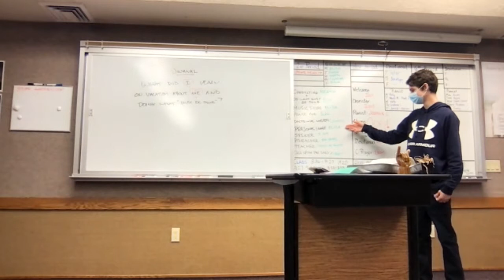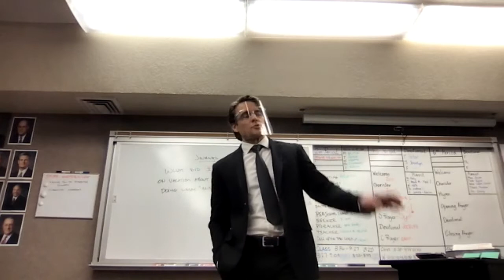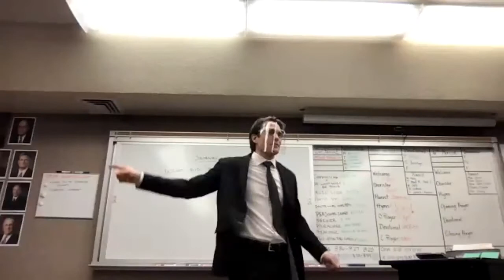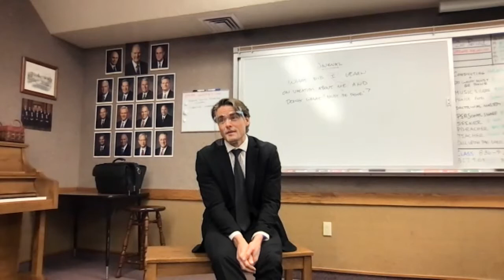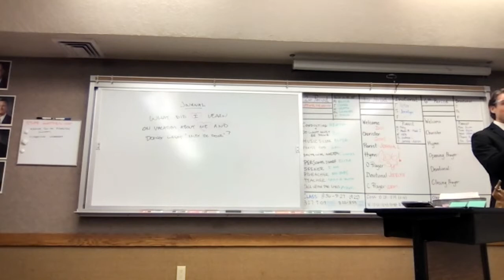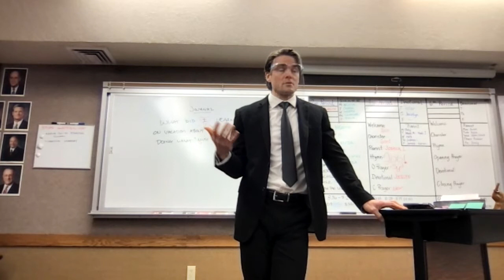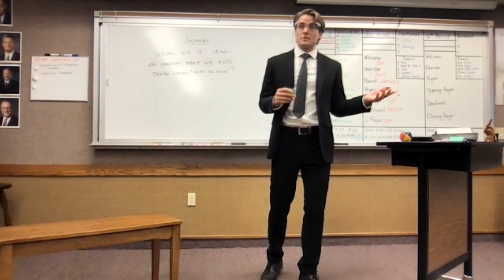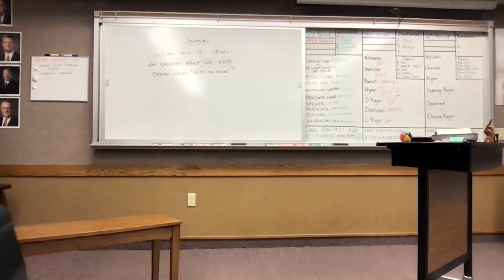BroJones Seminary 010322M - Doing what must be done for seeds & plants to grow; Please, Read & Pray!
First day back from break, we had some good shares, and checked in with our plants and seeds to see how they did when what needed to be done for them to keep growing was not done. Did they wilt? Did they grow? How about our own spiritual seeds and plants during break... did we give proper nourishment and attention when we didn't have the regular routines and accountability? What did we learn about ourselves?